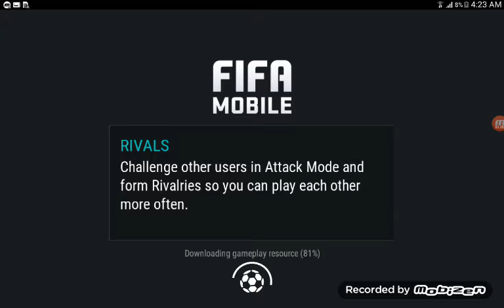Fifa mobile 17 season mode fifa mobile